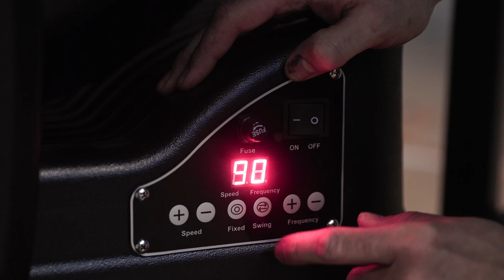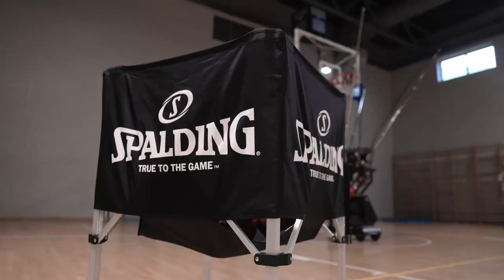Testujemy Maszynę do Koszykówki MT PRO!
Pojechaliśmy do Zielonej Góry przetestować maszynę do ćwiczenia rzutów firmy MT PRO!

Nie zabrakło szybkiego konkursu rzutów, w którym pojawił się niespodziewany gość z trenującego w tym czasie na hali Zastalu Zielona Góra ;)

Zobaczcie nasze wrażenia i skorzystajcie ze specjalnej oferty na maszynę dostępną na stronie - na hasło STREFA CHANASA firma MT PRO przygotowała 5% zniżki!